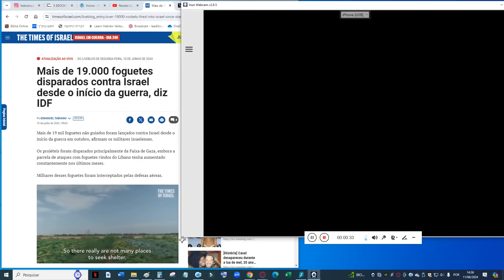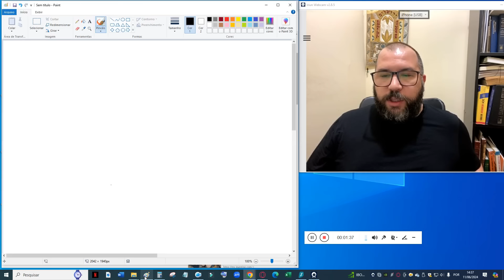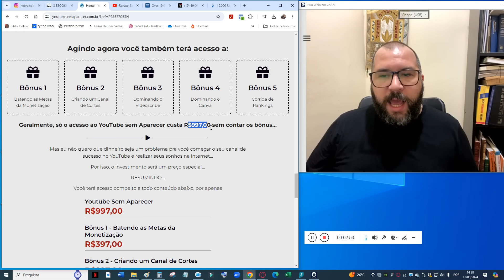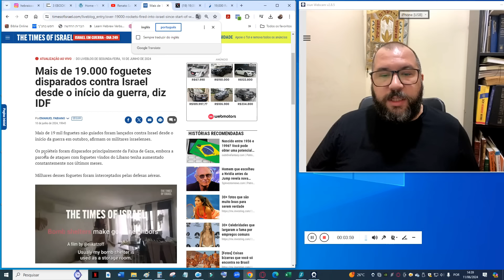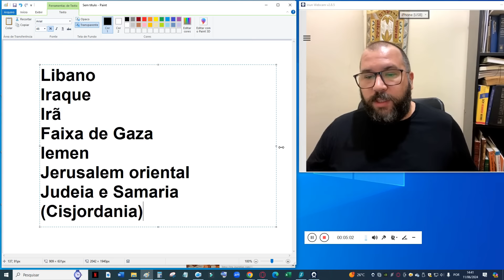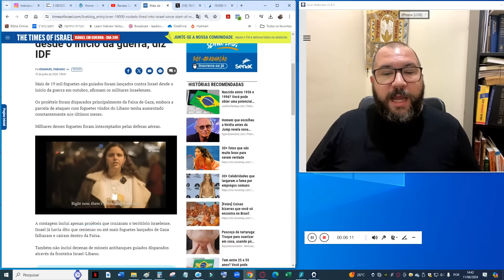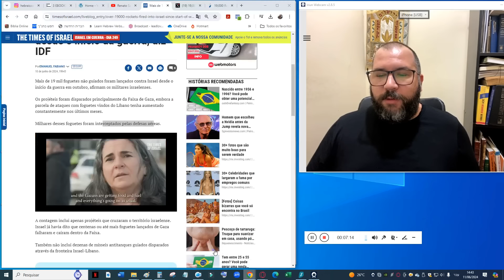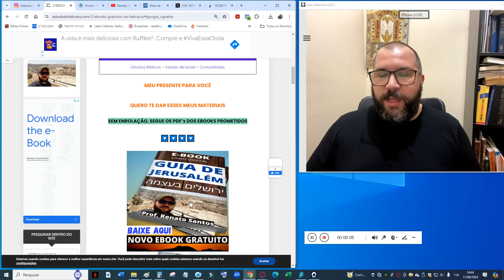COM CERTEZA VOCÊ NÃO VERÁ ISSO!!! ISRAEL ACABA DE ATUALIZAR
💵 ⚠️ QUER GANHAR DINHEIRO COM YOUTUBE? ENTÃO CLIQUE AQUI 👉🏼

O que é o treinamento Youtube Sem Aparecer? Por Peter Jordan
É um passo a passo completo para criar um canal backstage (sem aparecer ou se quiser, aparecer).

Vou te revelar as estratégias que usei em canais como “Acredite ou Não”, que conta com mais de 2.7 milhões de inscritos.

Você vai aprender sobre edição, narração, como encontrar vídeos, imagens e trilhas sonoras grátis é muito mais…

Você vai ter acesso completo a todos os módulos e bônus.